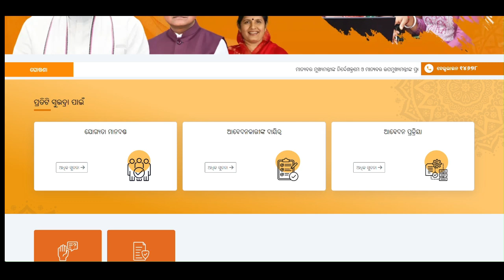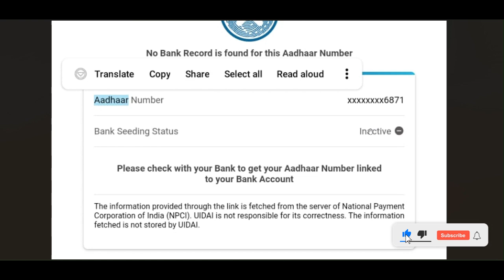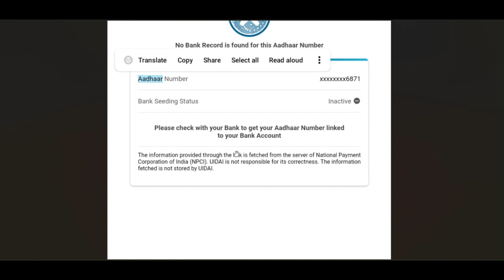ସୁଭଦ୍ରା ପଇସା ନ ପଡ଼ିଥିଲେ କଣ କରିବେ/How to get subhadra yojana money/subhadra 2024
Hi I am Niranjan Welcome all of you to my YouTube Channel Odia Sarakari Yojana

In Odia Sarakari Yojana Youtube Channel you can get day to day update about job, scheme, news, and other important update in Odia.

କିଛି ବି ସମସ୍ୟା ହେଲା କି ଆପଣମାନେ ଯଦି କିଛି ବୁଝିନାଇପାରି ତ ଆମକୁ ସିଧାସଳଖ telegram ରେ ଜଣେଇ ପାରିବେ।

Keep Supporting Odia Sarakari Yojana YouTube Channel.